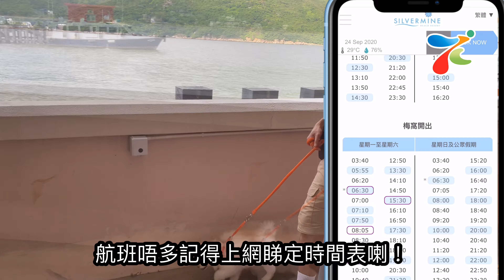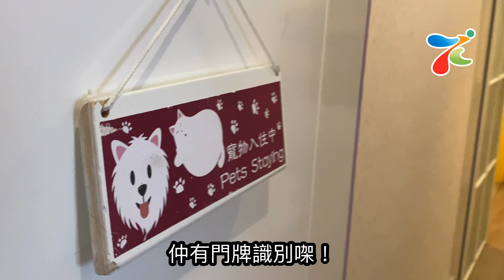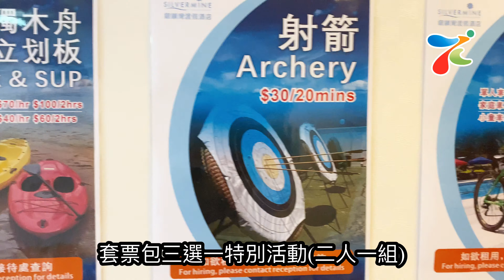香港酒店食住玩攻略~第3擊💪🏻Dogcation你最得竉@SliverMine Resort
以前一年去幾次旅行，要同主子分隔兩地，佢有佢住狗酒店你有你飛去住日本酒店！既然依家大家都飛唔出香港，不如帶埋主子嚟個全家福大旅行啦！香港最近都有幾間酒店可以帶寵物入住，不過酒店範圍其實都唔係咁多地方俾狗狗玩，哩間銀礦灣度假酒店就完全唔同喇，狗仔唔只可以住酒店，酒店附近又有沙灘、海濱步道、同埋幾條行山徑添，你同主子都可以盡情呼吸新鮮空氣，感受大自然嘅氣息，身心都特別舒暢呀！中秋過後天氣又涼番少少，最啱戶外活動啦！事不宜遲，快啲同你嘅愛寵嚟個森道遊啦！
👯【2人悠閒住宿套票】 特惠價$980起
✅標準客房+英式早餐+精選晚餐+自選活動(3選1)

🐶【寵物升級住宿優惠】特惠價$1590起
✅寵物客房+英式早餐+精選晚餐+寵物小食+寵物晚餐

*有關BBQ供應詳情請於入住當天向酒店查詢。